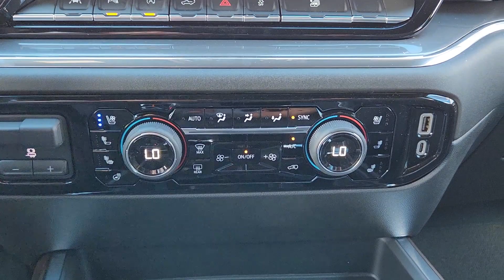2023 Chevrolet Silverado_1500 Oklahoma City, Piedmont, Yukon, Bethany, Richland PZ316275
Black New 2023 Chevrolet Silverado_1500 High Country available in 8900 Northwest Expressway, Oklahoma City, Oklahoma at Classic Chevrolet NW Expressway. Servicing the Oklahoma City, Piedmont, Yukon, Bethany, Richland, OK. area.

Black 2023 Chevrolet Silverado 1500 High Country 4WD 10-Speed Automatic EcoTec3 6.2L V8 10-Speed Automatic 4WD Jet Black Leather.
Preferred Equipment Group 3LZ|3.23 Rear Axle Ratio|Auto-Locking Rear Differential|Wheels: 20 x 9 Painted Aluminum|Wheels: 22 x 9 Painted Aluminum|Wheel Locks (Set of 4) (LPO)|Perforated Leather Seat Trim|10-Way Power Driver Seat w/Lumbar|Technology Package|Radio: Chevrolet Infotainment 3 Premium System|Electronic Cruise Control|Adaptive Cruise Control|Super Cruise|Electric Rear-Window Defogger|Color-Keyed Carpeting Floor Covering|OnStar & Chevrolet Connected Services Capable|120-Volt Instrument Panel Power Outlet|Bed View Camera|Not Equipped w/Steering Column Lock|Chevytec Spray-On Black Bedliner|Chrome Assist Steps|Deep-Tinted Glass|LED Cargo Area Lighting|Power Tailgate|Rear Wheelhouse Liners|High Capacity Suspension Package|Trailering Package|Adaptive Ride Control Suspension|Integrated Trailer Brake Controller|Rear Camera Mirror|SiriusXM w/360L|Driver Memory|Power Sliding Rear Window w/Rear Defogger|10-Way Power Passenger Seat Adjuster w/Lumbar|Chevrolet Connected Access Capable|Power Front Passenger Windows w/Express Up/Down|Power Rear Windows w/Express Down|Keyless Open & Start|Power Front Windows w/Driver Express Up/Down|Front Carpeted Floor Mats|Rear Carpeted Floor Mats|Bluetooth For Phone|Remote Vehicle Starter System|Front Rainsensing Wipers|Compass|Hitch Guidance|Floor Mounted Center Console|Auto-Dimming Inside Rear-View Mirror|Outside Heated Power-Adjustable Mirrors|Body-Color Painted Mirror Caps|Electronic Transmission Range Selector Shifter|Safety Alert Seat|Wireless Charging|Heated Driver & Front Outboard Passenger Seats|2nd Row Heated Outboard Seats|120-Volt Bed Mounted Power Outlet|Heated Steering Wheel|Ventilated Driver & Front Passenger Seats|170 Amp Alternator|Electrical Steering Column Lock|Dual Exhaust w/Polished Outlets|Power Tilt & Telescoping Steering Column|Wrapped Steering Wheel|Sport Wrapped Steering Wheel|2-Speed Transfer Case|Chevy Safety Assist|Wireless Phone Projection|Hitch Guidance w/Hitch View|Standard Tailgate|Up-Level Rear Seat w/Storage Package|Front LED Fog Lamps|IntelliBeam Automatic High Beam On/Off|Trailer Camera Provisions|Perimeter Lighting|2 USB Data Ports|Dual Rear USB Ports (Charge Only)|Ultrasonic Front & Rear Park Assist|12.3 Multicolor Reconfigurable Digital Display|Following Distance Indicator|Trailering App|Forward Collision Alert|Rear Cross Traffic Alert-Braking|Universal Home Remote|Enhanced Automatic Emergency Braking|Lane Keep Assist w/Lane Departure Warning|Automatic Emergency Braking|Rear Pedestrian Alert|Steering Wheel Audio Controls|Front Pedestrian Braking|Trailer Side Blind Zone Alert|Premium Bose 7-Speaker Sound System|Theft Deterrent System (Unauthorized Entry)|HD Surround Vision|15 Diagonal Multicolor Head-Up Display|Chrome Recovery Hooks|Wi-Fi Hot Spot Capable|Trip computer|Variably intermittent wipers|Ventilated front seats|Auto-dimming Rear-View mirror|7 Speakers|Auto High-beam Headlights|AM/FM radio: SiriusXM with 360L|Premium audio system: Chevrolet Infotainment 3 Premium|Apple CarPlay/Android Auto|4-Wheel Disc Brakes|Air Conditioning|Bedliner|Electronic Stability Control|Front Bucket Seats|Front Center Armrest|Tachometer|Voltmeter|ABS brakes|Alloy wheels|Auto-dimming door mirrors|Automatic temperature control|Bodyside moldings|Brake assist|Bumpers: body-color|Delay-off headlights|Driver door bin|Driver vanity mirror|Dual front impact airbags|Dual front side impact airbags|Front anti-roll bar|Front dual zone A/C|Front fog lights|Front reading lights|Front wheel independent suspension|Fully automatic headlights|Garage door transmitter|Genuine wood console insert|Genuine wood dashboard insert|Genuine wood door panel insert|Heated door mirrors|Heated front seats|Heated rear seats|Heated steering wheel|Illuminated entry|Low tire pressure warning|Memory seat|Occupant sensing airbag|Outside temperature display|Overhead airbag|Overhead console|Panic alarm|Passenger door bin|Passenger vanity mirror|Power door mirrors|Power driver seat|Power passenger seat|Power steering|Power windows|Radio data system|Rain sensing wipers|Rear reading lights|Rear seat center arm